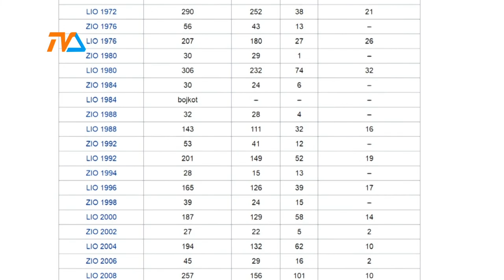Nowe ulice |TVSUWAŁKI